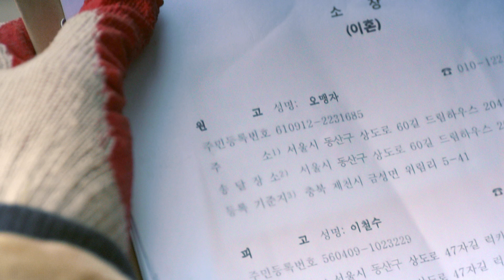[본편예고] NEW 문영남 작가표 가족극 서막이 열린다! '오케이 광자매' 3월 13일(토) 저녁 7:55 첫 방송!